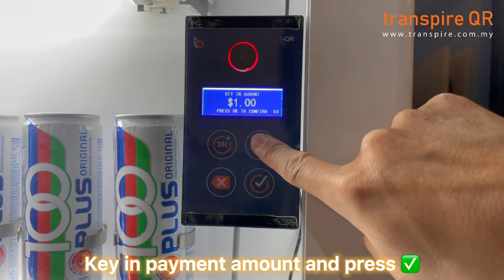E-Wallet / Cashless Fuji Japanese vending machine by transpireQR CPS-103 Series e-Wallet terminal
transpireQR e-Wallet Payment Terminal for Japanese Can Drink Vending Machines
CPS-103 Series

A single device that accepts multiple e-wallets, compatible with all Japanese based vending machines. Compatible with Fuji, Sanden, Kubota, Panasonic and National can vending machines. User friendly design and easy to hook on without the need to modify your vending machines!

Contactless transaction, simple scan-to-pay action promises highest standard of hygiene to fight COVID-19.

Partners with BNM approved TPA to achieve highest and up to date security requirements.

Captures realtime business data and operational statistics with smart notifications via apps.